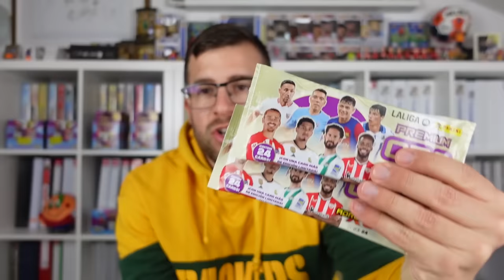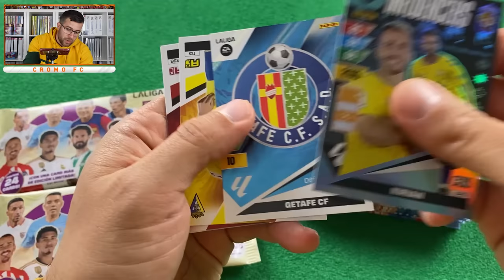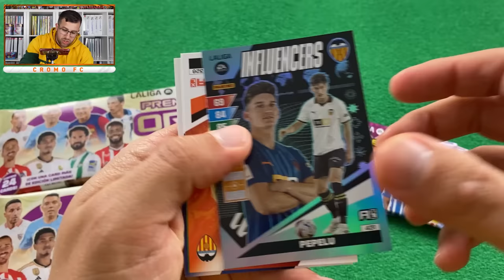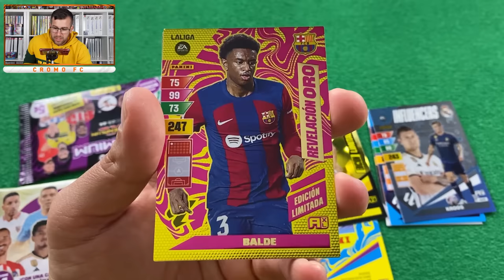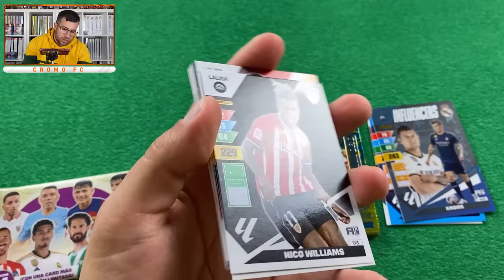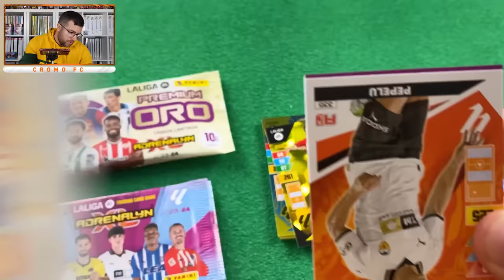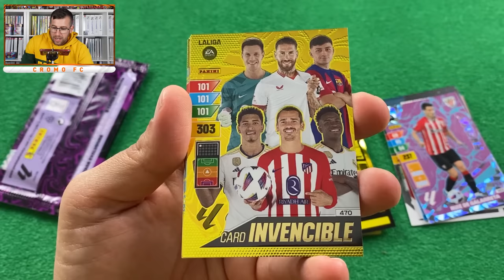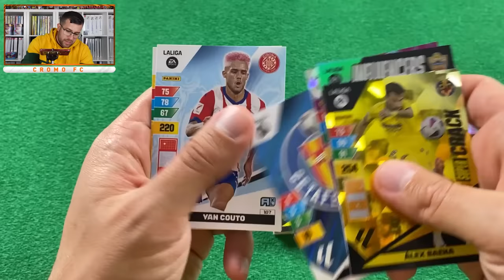¿QUÉ ES MEJOR? 20 SOBRES VS 2 SOBRES PREMIUM ORO ADRENALYN XL 2023-2024 LIGA EA SPORTS